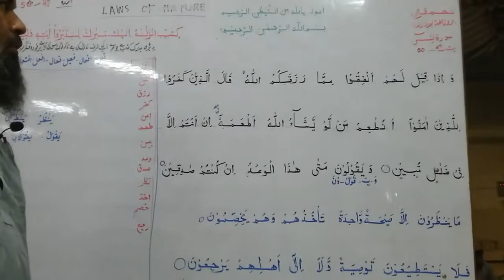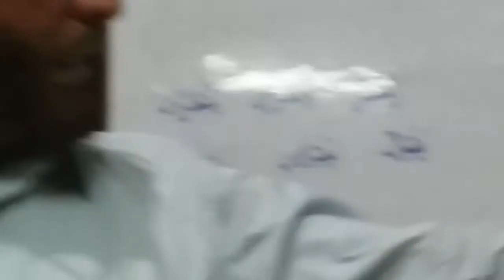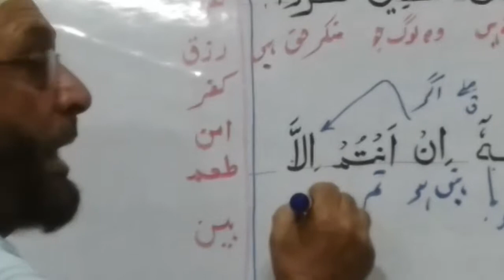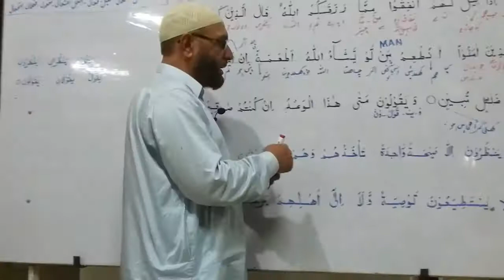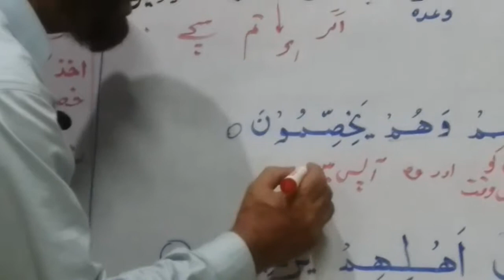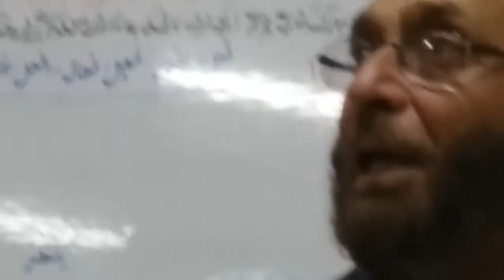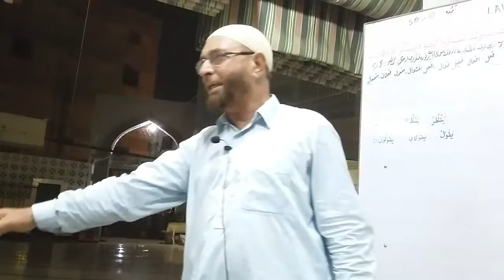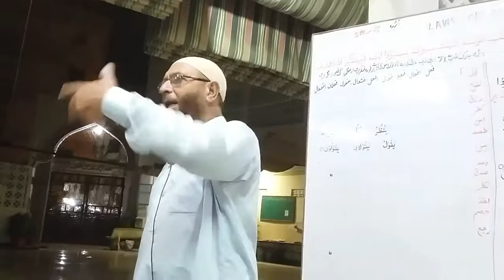Learn Quran on White board through Word by word translation of Surah "Yaseen" (Ayat No. 47-50).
Qirrat by.         : Qari Muhammad Sadiq
Translated by : Mr. Gull e Wahid
Presented & Video Graphy by :
                          Salman Ahmed Khan